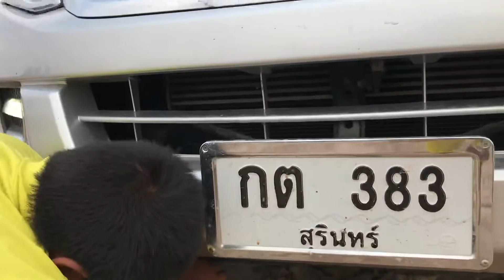Isuzu 4 ประตู ติดหล่มกลางนา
ติดตามความเคลื่อนไหวทาง facebook ได้ที่เพจ
***ID LINE***  nuy092947
โทร.0956012162